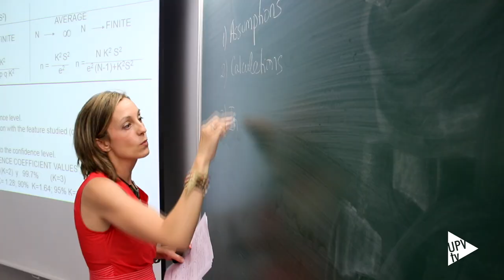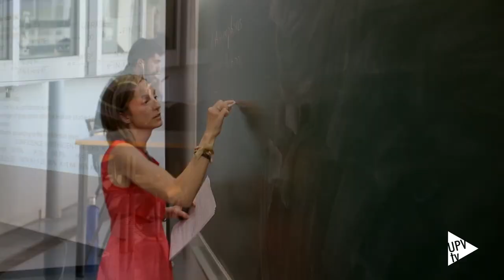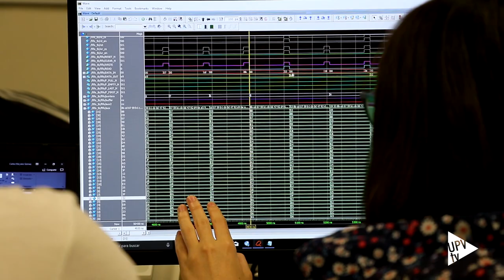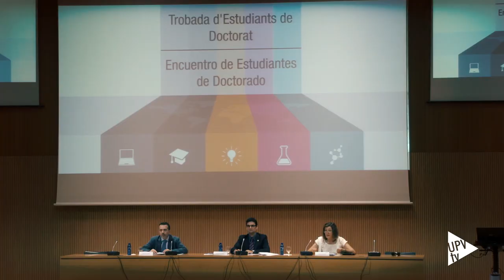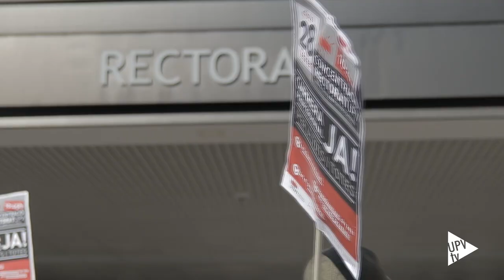Consejo de Gobierno UPV, febrero 2019 - Noticia @UPVTV, 28-02-2019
La Universitat Politècnica de València ha aprobado en Consejo de Gobierno la creación de un Plan de atracción de talento, con la finalidad de facilitar la reincorporación a la universidad de investigadores que actualmente estén trabajando en otros centros de investigación españoles o extranjeros.